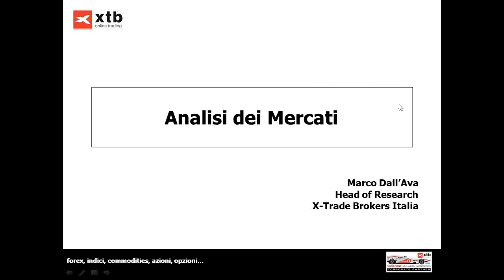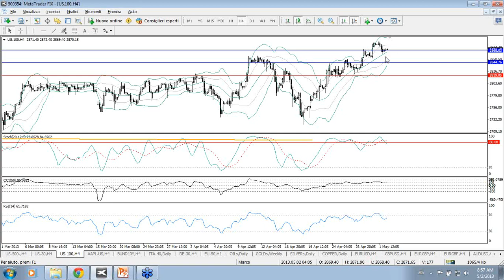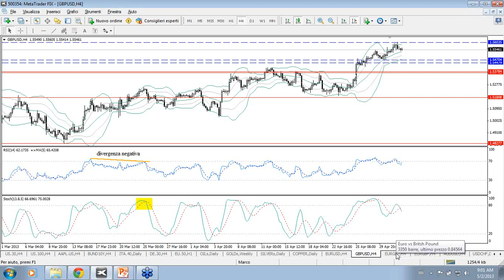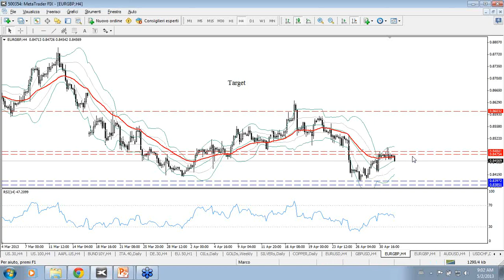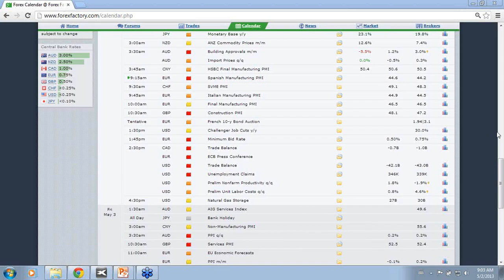201305-02 Market View